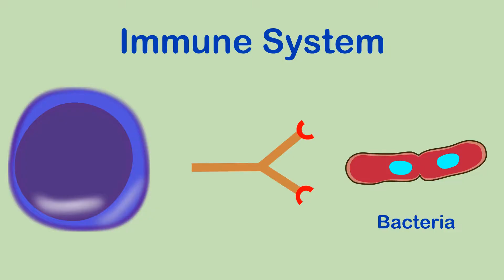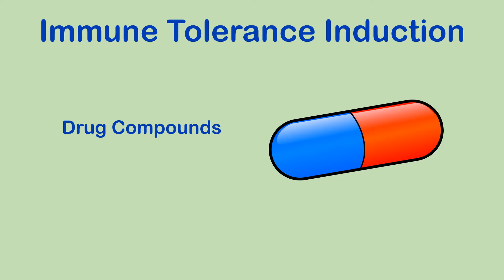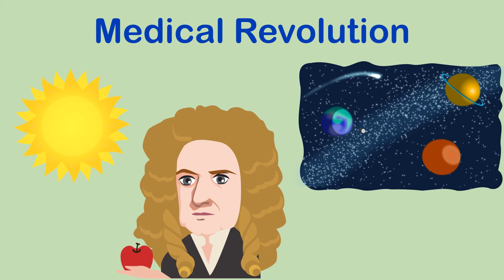Why immune tolerance is so important... Allergies, Medications, Autoimmunity, Transplant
Learn about immune rejection - the greatest barrier to medical progress.  Thankfully, immune tolerance induction (ITI) research is getting closer to producing a cheap solution to this problem.